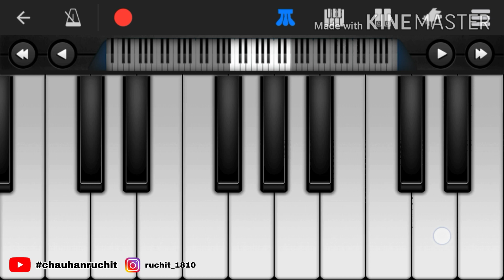Piano Tutorial Live Fast |Alan Walker Live Fast Piano | PUBGM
Play this song tutorial in your mobile or piano keyboard easily after the learning from this video. If you want to play piano in your mobile, we recommend "walk band " mobile app is best for mobile.you can download it from any apps store.
We are used "walk band piano" to make this tutorial. Control speed in youtube player setting.

Thankyou.

👉Credits:
Tutorial by :- CHAUHAN RUCHIT

 videos

Thankyou.